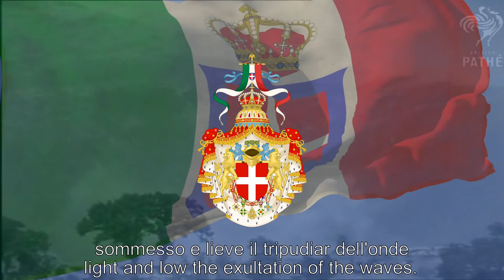National Anthem of Italy (1943-1944) "La Leggenda del Piave"